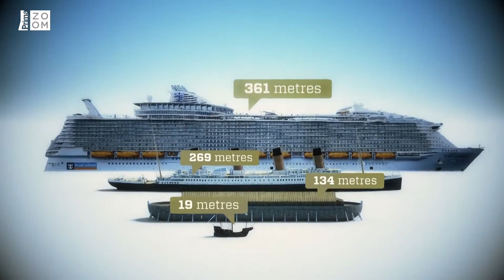Jak velká byla Noemova archa? Podívejte se na velké srovnání (nejen) s Titanicem